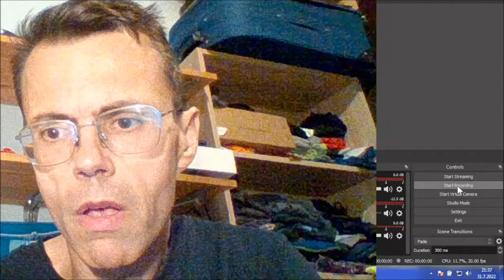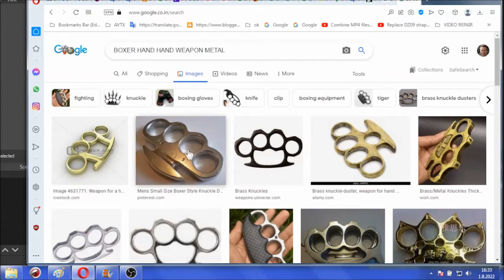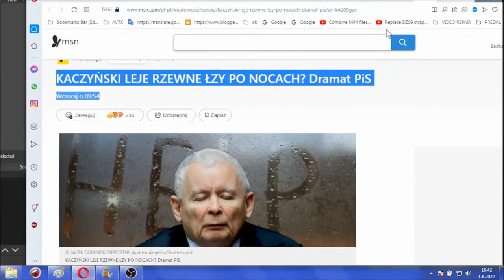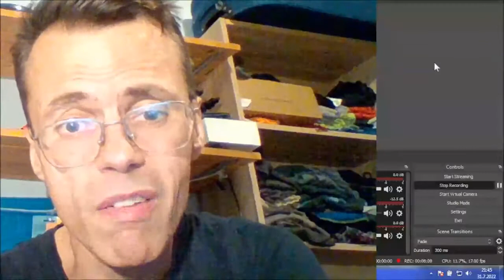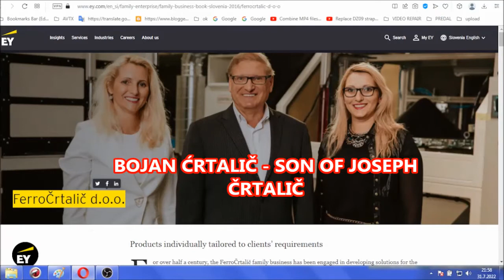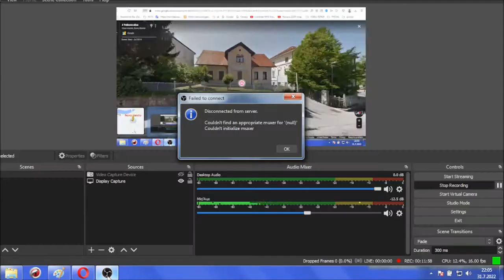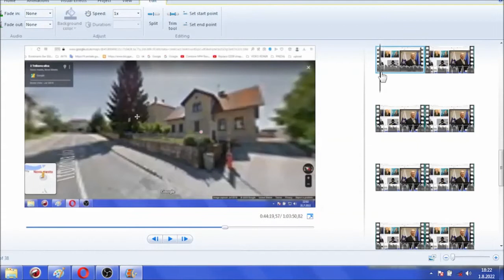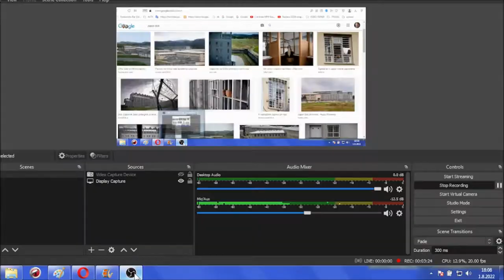MK ULTRA CRIME Dedicated to Rok Dobravec and his brother Drago Dobravec who obtained even work at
Dedicated to Rok Dobravec and his brother Drago Dobravec who obtained even work at Chamber of Craft and Small Business of Slovenia(THEY MOVED OUT) located in our old Novo mesto house

I PAID CRIMINAL AND HIS SONS WITH OWN BEATINGS ON ME AND THEY RETURNED FAVOR WITH HOPE TO ARREST ME DURING MY SEARCH FOR EMPLOYMENT UPON MY FIRST RETURN FROM USA(AFTER 11.5 YEARS) IN AUGUST OF 2006 AT SLOVENIAN STATE EMPLOYMENT OFFICE AND/OR AT OUR OLD HOUSE(SOLD BY FATHER IN 1982 OR SO) IN CITY LOCATED AT TRDINOVA 4  - CHAMBER OF CRAFT AND SMALL BUSINESSES OF SLOVENIA...

LAST NAME "DOBRAVEC" SOUNDED TO POLACKS(TO POLISH) SOOOO GREAT THEY BEGUN TO CHEER SERBIA IN THEIR NAME AGAINST MY VIES - SOMETHING THAT HAS PROVEN SCREWED UKRAINE ON A LONG RUN. ROK DOBRAVEC AND HIS BROTHER EXCUSED THEMSELVES AS THEY HAD TO DO IT THIS WAY SINCE THEIR NEIGHBORS IN NEIGHBORHOOD WERE SERBS HAHAHA.